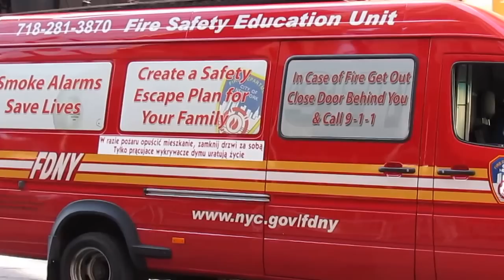Pulaski Polish Day Parade on 5th Avenue in NYC - Clip 5 - Polish Army Veterans - October 05, 2014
Pulaski Polish Day Parade  -  Clip 5
General Casimir Pulaski Memorial Parade
Pulaski Association Police Department City of New York
Pulaski Association Police Department Retired Members
Pulaski Association Organized 1960
FDNY
Polish Army Veterans Association of America
Polish-American Veterans - P.A.V.A.
General J. Haller Post #111 - New Britain, Connecticut
Polish Army Veterans Association - PAVA
PAVA District 2 New York
Battle of the Atlantic Polish Navy
Breda Holland - 1st Armored Div.
General Maczek
Battle of Britain Polish Air Force
Warsaw Uprising Armia Krajowa
Monte Casino Italy - 2nd Polish Army Corps
General W. Anders
Konsulat Generalny Rzeczypospolitej Polskie
Szkolny Punkt Konsultacyjny
przy Konsulacie Generalnym RP w Nowym Jorku
Polish Consular School in New York
Polish and Slavic - Federal Credit Union
Kredyty hipoteczne P-SFUK na Florydzie
Kosciuszko Squadron
US Military Academy - West Point
The American Center of Polish Culture
Polish Club at Columbia University
77th annual Pulaski Day Parade
2014 Theme for the Pulaski Day Parade:
"Canonization of Blessed John Paul II"
Fifth Avenue in New York City